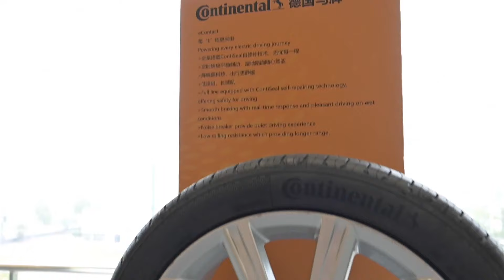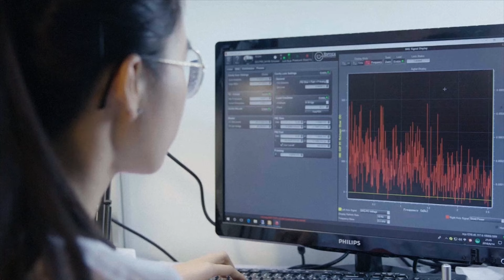Власти китайского города Хэфэй поддерживают иностранных инвесторов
Немецкая компания Continental – один из крупнейших в мире производителей автомобильных шин, электроники и других комплектующих. Пятнадцать лет назад она открыла свой первый завод в китайской провинции Аньхой. Только за первый год его работы здесь произвели три с половиной миллиона шин. Сейчас в столице провинции – городе Хэфэй – работает центр исследований и разработок Continental и три предприятия, которые ежегодно производят около 13 миллионов шин для легковых автомобилей и около трёх миллионов – для велосипедов. Четвёртый завод уже готовится к вводу в эксплуатацию.

Чжоу Юань, заместитель генерального директора китайского филиала Continental:
«Все эти пятнадцать лет компания продолжает увеличивать своё присутствие на китайском рынке, но потребность в наших товарах всё равно превышает предложение. Размер розничного спроса здесь составляет примерно 260 миллионов автомобильных шин в год. Поэтому мы продолжаем инвестировать в своё развитие и с оптимизмом относимся к перспективам на внутреннем рынке Китая».

Расширение производства немецкой компании Continental – пример качественного привлечения иностранных инвестиций в Китай. Хэфэй занимает 20-е место в стране по размеру экономики. Количество зарубежных компаний растёт здесь с каждым годом. Если в 2018-м году в городском округе открыли 140 новых предприятий, то в 2023-м – уже более двухсот. Стремительный рост инвестиций отмечается и в высокотехнологичных отраслях. За последние пять лет их объём увеличился втрое и достиг четырёх миллиардов трёхсот миллионов юаней.

Ян Чжэнь, вице-президент комитета содействия развитию международной торговли города Хэфэй:
«Причин такого роста много. Во-первых, здесь действует продуманная инвестиционная политика. Во-вторых, Хэфэй силён в области инноваций: по развитию научных исследований мы занимаем 13-е место в мире. В-третьих, у нас хорошие условия как для предприятий, так и для комфортной жизни иностранных специалистов. В правительстве создали специальную группу по стабилизации внешней торговли и иностранных инвестиций, усовершенствовали систему подачи рекламаций и упростили процесс возврата налогов».

Китайский рынок с каждым годом становится всё более привлекательным, в том числе для ведущих мировых компаний. Только за январь этого года в стране открылось свыше четырёх с половиной тысяч новых предприятий с участием иностранного капитала. Это почти на 75% больше, чем годом ранее.